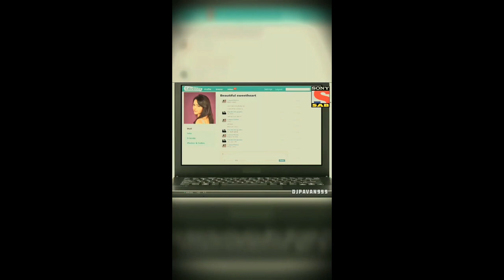Jethalal is hungry for babita ji love ❤️|| dhruv vlog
DHRUV'S VLOG -LIFE STYLE, dhruvvlog, dhruv vlog -lifestyle, Dhruv's,dhruv,Vlog,dhruv vlog,